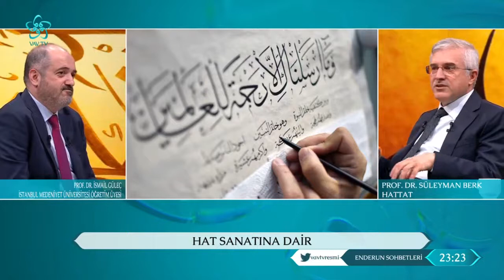Süleyman Berk ve Hat Sanatı Serüveni - Enderun Sohbetleri (4. Bölüm)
Edebiyattan sanata kültürden medeniyete, tarihten musikiye kadar birçok konunun masaya yatırılacağı ve özünde insanın olacağı Prof. Dr. İsmail Güleç’in sunumuyla Enderun Sohbetleri dördüncü bölümüyle sizlerle.
Enderun Sohbetleri'nin dördüncü bölümüne Hattat Prof. Dr. Süleyman Berk konuk oldu.
Enderun Sohbetleri'nde bu hafta konuşulan konular şöyle:

Süleyman Berk ve Hat Sanatı Serüveni
Hat Sanatının Malzemeleri Nelerdir?
Hat Malzemelerinden: Divit
Hat Malzemelerinden: Mıstar
Hat Malzemelerinden: Mürekkep Hokka Takımı
Hat Sanatında Mürekkebi Tutan Lika
Hilye-i Şerif
Besmele-i Şerif
Hat ve Tezhip
Hat Yazı Türleri
Hat Sanatında İmza Nasıl Atılır?
Hat Sanatının Uygulandığı Yerler